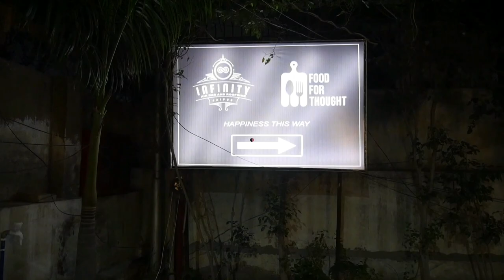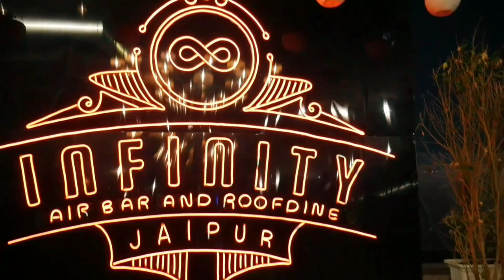Food For Thought Multicuisine Restaurant | Infinity Airbar And Roof Dine | New Place Alert In Jaipur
Location 👉
Infinity Rooftop Jaipur

Recently I visited Food For Thought Multicuisine Restaurant and Infinity Airbar And Rooftop which is located in the vaishali nagar region of jaipur. Beautiful place, wonderful ambience and very lively & aesthetic place it is. At infinity Airbar And roofdine, every weekend a LIVE Band performs from 7 to 10 p.m. which will make your dine-in experience more enjoyable. You can have full 360° view of the whole Pink City from the upper deck. Here You can organize your birthday party, kitty party, anniversary party, candle night party or corporate party, and you can also enjoy Disco nights with your friends here. Staff is really so helpful, friendly and very professional. Food here is so delicious and very well presented. I tried:
1. Pull-apart garlic bread with mayonnaise & thousand dip.
2. veg platter (includes paneer tikka, malai chaap, haryali kabab and masala chap)
3. veg dum biryani with raita.
4. Mexican wrap.
In drinks, I had virgin mojito

For me, it's a must-visit place guys👍

Topics covered in this video:
rooftop restaurants in jaipur,
food for thought jaipur,
infinity rooftop air bar,
infinity rooftop air bar vaishali nagar jaipur,
food for thought vaishali nagar jaipur,
FFT jaipur,
best places to eat in jaipur,
new place alert in jaipur,
food review,
vlog,
vlog video,
jaipur,,
jaipur vlog,
jaipur ki video,
jaipur video,,
jaipur food,
food review india,
food review jaipur,
food vlog,
jaipur food best places,
jaipur food review,
jaipur food restaurant,
jaipur food reaction,
cinematic food shots,
pull-apart garlic bread,
paneer tikka,
hariyali kabab,
veg platter,
Mexican wrap,
dum biryani,
veg biryani,
masala chaap,
malai chaap,
restaurants in jaipur,
best food in jaipur,